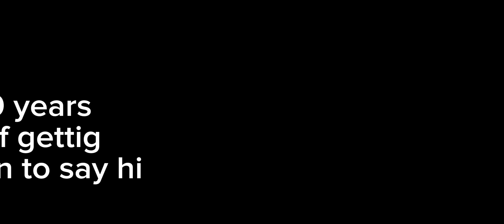I played roblox doors with my friend at 9:00pm